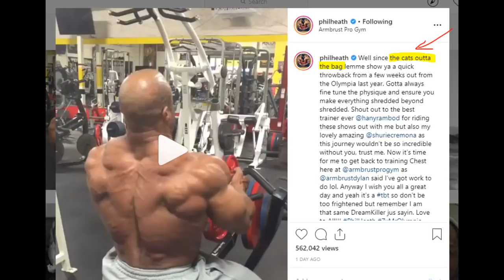MR OLYMPIA 2019! Brandon Curry VS Roelly Winklaar !?